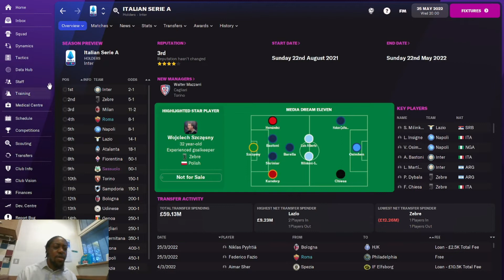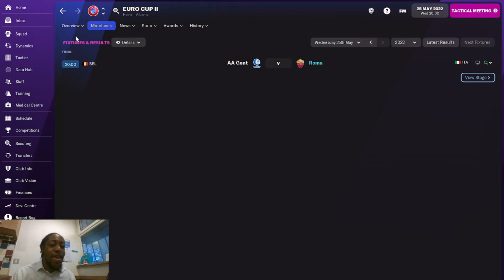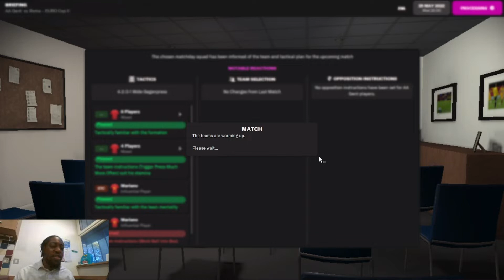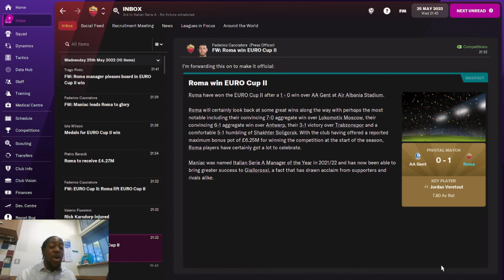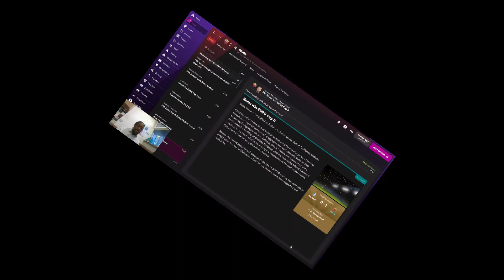FM22-RISE OF ROME- EUROPA LEAGUE CONFERENCE FINAL- AA Gent Vs AS Roma-S1 EP5-Football Manager 2022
After the last game against Inter Milan where we lost our chance to close the gap on top spot how was form been? have we won the league?
Today is the final game of the season and we play AA Gent in the Europa League Conference Final, can we win our first or second silverware of the season?

Welcome all to my first FM22 beta save. RISE OF ROME and we take control of AS ROMA in Serie A, a club with history we aim to take them back to the glory days with the likes of Francesco Totti De Rossi and many more.

Credits
intro by- Infraction